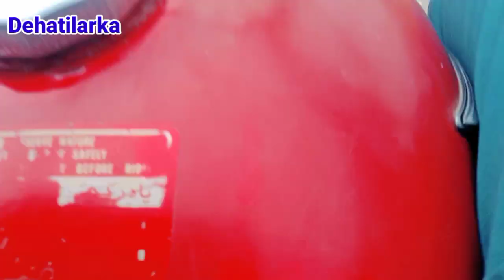VeLLa MunDa ki shaadi || Shadi Mubarak || VeLLa MunDa office Mohammed Shahzad